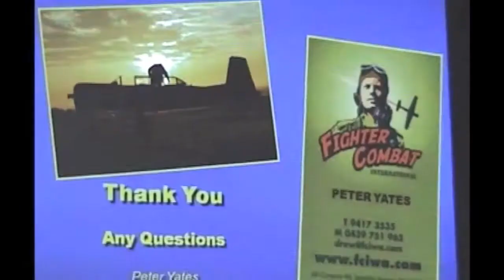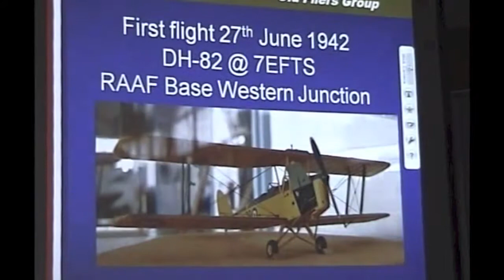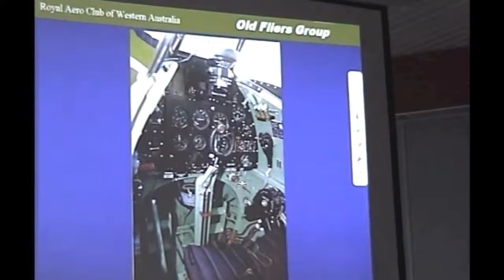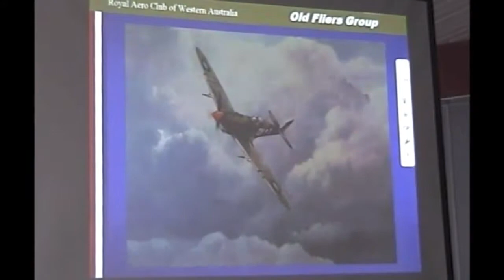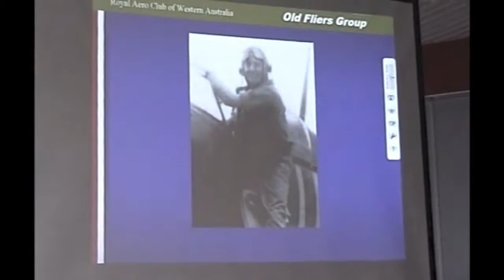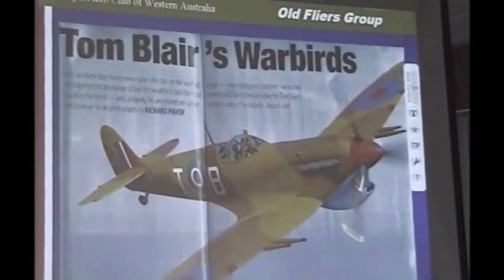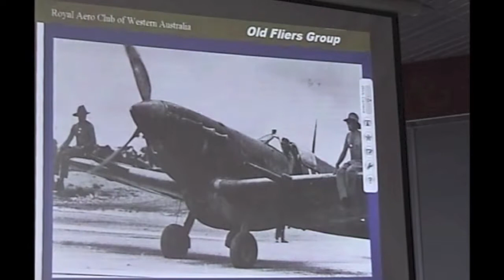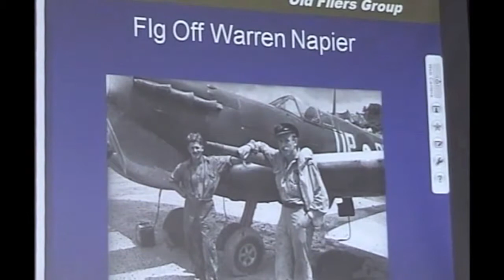Flying Spitfires in PNG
George Gilbert flew Spitfires in WW11 in New Guinea at a time in WW11 when invasion of Australia seemed inevitable. Hard to reconcile the elderly man giving the talk with the young, brave Pilot sent in to Battle.